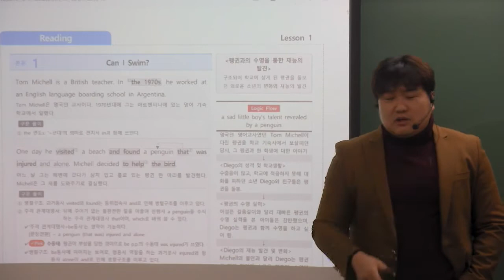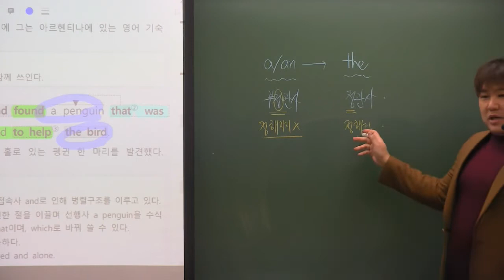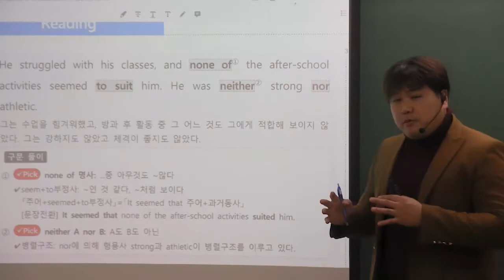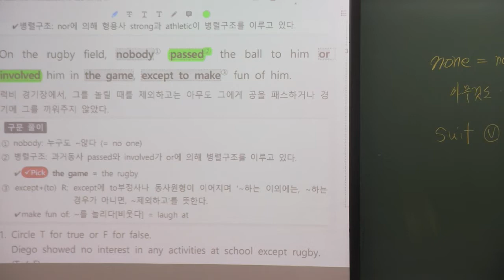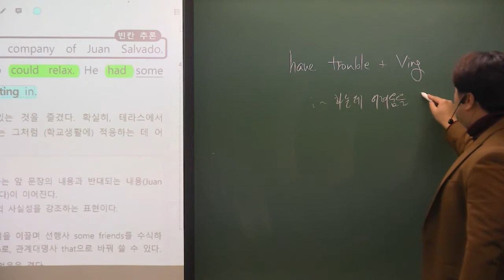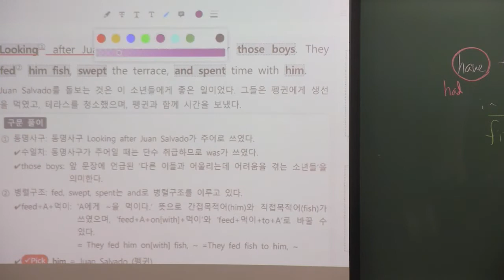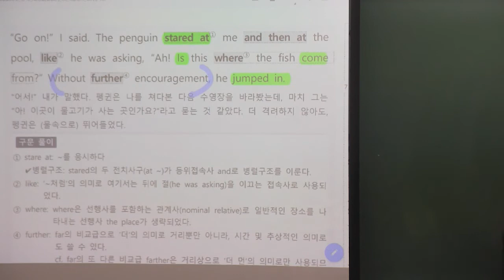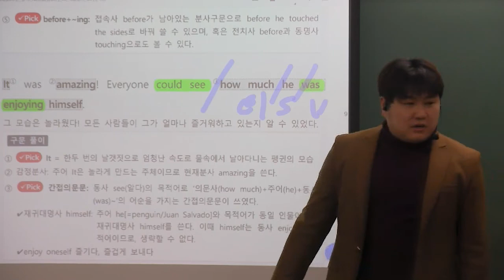고2 영어(1) 능률김 1과 live 강의영상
내신대비를 위한 공개 동영상입니다. Can I swim? 수영해도 괜찮을까요???